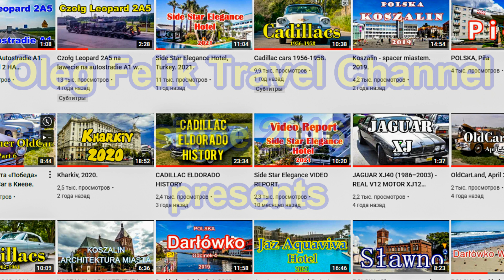Roads. Calming Music, Relax music, Sleep Music, Meditation Music. With Beautiful Nature Videos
Красивая расслабляющая музыка для снятия стресса вместе с красивыми видами природы.

Part 644 in Oleg Felik Travel Channel.

Relaxing Music, Stress Relief Music, Sleep Music, Meditation Music, Study, Calming Music.
Relaxing Music Along With Beautiful Nature Videos.

Production by Oleg Shcherbyna.